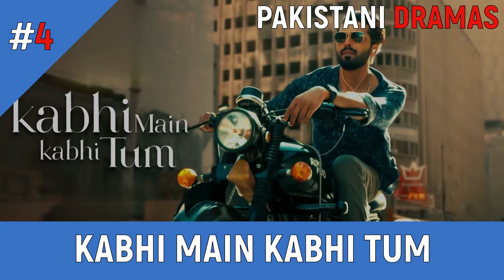Top 8 Most Beautiful Love Story Pakistani Dramas 2024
Pakistani Dramas Present Top 8 Most Beautiful Love Story Pakistani Dramas 2024. This List Has Been Prepared After Our Details Research.  In This Video You Will See About Top 8 Most Beautiful Love Story Pakistani Dramas 2024. We Tried Our Best to Perform It Accurately And We Hope You Like It.

Thanks.